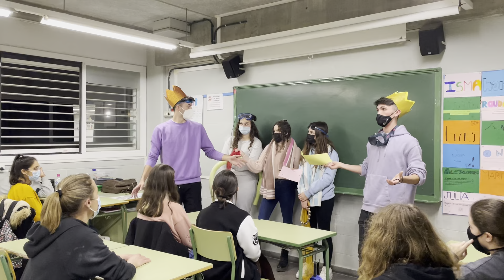Pregó dels Reis del Carnestoltes 2n de TEI